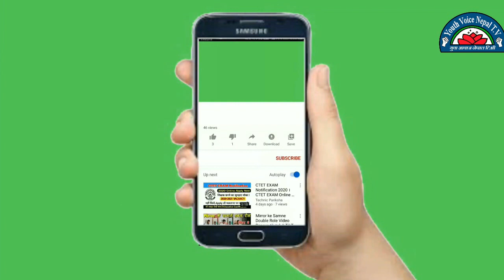के.पी.लाई प्रधानमन्त्री राखेर राजाल्यउने पक्ष्यमा राजसंस्था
Youth voice nepal tv present:
Host :Bhawan Gahatraj
Editor ::Bhawan Gahatraj
Camera : Anup Rai
post production : युवा आवाज प्रा. लि
यस च्यानलमा रहेको कुनै पनि भिडियो डाउनलोड गरि अन्य च्यानलमा अपलोड गरेको पाइएमा कानुन बमोजिम कडा भन्दा कडा कारबाही गरिने छ ।